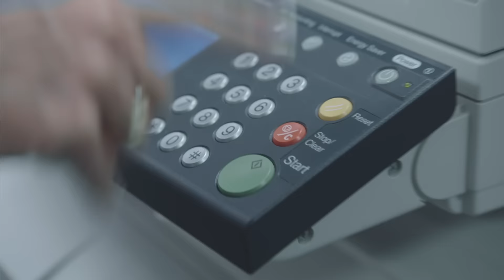Signer med BankID (40 sek)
Skriv ut, signer, skann, send.
Eller signer med BankID i stedet.